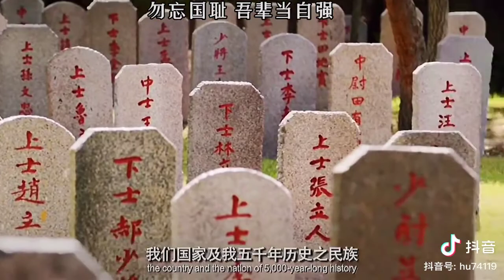你们这些万恶的走资派卖国贼李克强温家宝任志强袁腾飞蒋罔正邓小平，你们这些畜生，摸着你们的良心，好好问问，你们对得起革命先烈的付出吗？别他他妈的躲在中南海天天装B了！14亿中国人民早就觉醒了！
1、为人民服务。（《为人民服务》1944年9月）这句话几乎成了共产党人的代名词。“三个代表”说了半天，也没有这句话来的明白，咱们工农兵都能听得懂。“全心全意地为人民服务，一刻也不脱离群众，一切从人民的利益出发，而不是从个人或小集团的利益出发。”讲得多好啊，就是现在能做到的人是越来越少。
2、枪杆子里面出政权。（《战争和战略问题》1938年11月）原话是这样的：“每个共产党员都应懂得这个真理：‘枪杆子里面出政权。’我们的原则是党指挥枪，而决不容许枪指挥党。”毛泽东的这句名言，是经过历史和实践检验的真理。正如毛主席总结的那样：红军所以艰难奋战而不溃散，“支部建在连上”是一个重要原因。我军战斗力之所以如此旺盛，政治思想工作功不可没。资本主义军队是雇佣兵，
3、一切反动派都是纸老虎。（《和美国记者安娜•路易斯•斯特朗的谈话》1946年8月）多豪迈的语言，多形象的比喻，字里行间透着王者气派，连一向傲慢的美国人也不得不佩服。
4、坚定正确的政治方向，艰苦朴素的工作作风，灵活机动的战略战术。（《为抗大题词》1938年3月）团结，紧张，严肃，活泼。（《为抗大制定的校训》）这三句话、八个字，言简意赅，内涵丰富，被毛主席概括为“三八作风”。是它指引我军战无不胜、所向披靡，从胜利走向胜利，它不仅对全军，对全党全国、对工农商学兵都产生了巨大的影响。
5、星星之火，可以燎原。（《星星之火，可以燎原》1930年1月）
6、人民，只有人民，才是创造世界历史的动力。（《论联合政府》1945年4月）
7、群众是真正的英雄。（《“农村调查”的序言和跋》1941年3月）而我们自己则往往是幼稚可笑的。
8、没有一个人民的军队，便没有人民的一切。（《论联合政府》1945年4月）
9、下定决心，不怕牺牲，排除万难，去争取胜利。（《愚公移山》1945年6月）
10、社会主义革命的目的是为了解放生产力。（《在最高国务会议上的讲话》1956年1月）
11、没有正确的政治观点，就等于没有灵魂。（《关于正确处理人民内部矛盾的问题》1957年2月）
12、世上决没有无缘无故的爱，也没有无缘无故的恨。（《在延安文艺座谈会上的讲话》1942年5月）
13、百花齐放，推陈出新。（《为庆祝第一届全国戏曲观摩演出大会的题词》1951年4月）
14、古为今用，洋为中用。（《对中央音乐学院的意见的批示》1964年9月）
15、一不怕苦，二不怕死。（《在中国共产党第九届中央委员会第一次全体会议上的讲话》1969年4月）原话是这样的：我赞成这样的口号，叫做“一不怕苦，二不怕死”。
16、坚持真理，随时修正错误。（《在七千人大会上的讲话》1962年1月）
17、精心设计，精心施工。（《对某铁路工程的批示》1965年2月）
18、鼓足干劲，力争上游，多快好省地建设社会主义。（《在党中央会议上的讲话》1958年3月）总路线、大跃进、人民公社，曾经是理想主义年代最红的口号。
19、与天奋斗，其乐无穷！与地奋斗，其乐无穷！与人奋斗，其乐无穷！（《转引自解放军报》1969年7月）
这句名言，即便过几百年、几千年也是人类推进科学进步的真理。
20、备战、备荒、为人民。（《关于第三个五年计划的谈话》1965年10月）